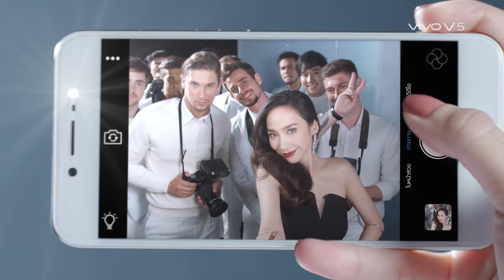Simple acting showreel from Jaroslav Shvets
Hello everyone, here is perfect example of acting showreel from different adverts what might be quite useful for who decide to chouse actor career.
My name is Jaroslav Shvets, I work in movie industry for many years, and want to share some short fragments from my projects. All the next video just a basic acting showreels from different kind of shoots: TVC, promo videos, presentation videos, learning videos, behind scene, tv shows, fool films, tv series and shorts what was shoot in different kind of genre. All the next videos were a combination of short parts form movies, web series, castings, rehearsals, live tv recordings, stage performances, life presentation, backstage, and so on. Simply try to make the videos as shorter as possible and as more dynamic I can, for make it look more interesting, but who want can see full films I was play before. Thank you for your attention! And thank you for your support!